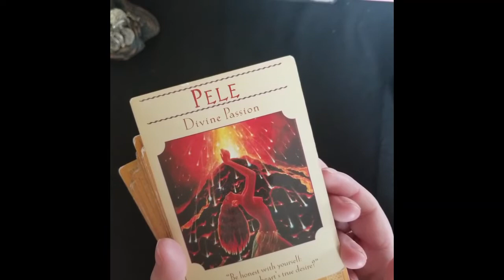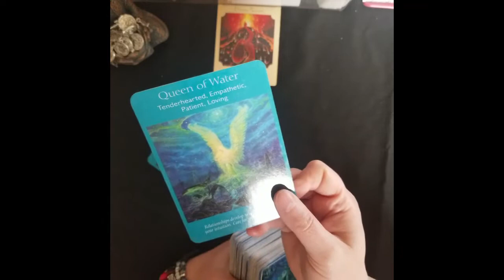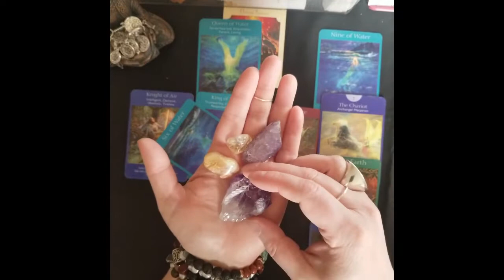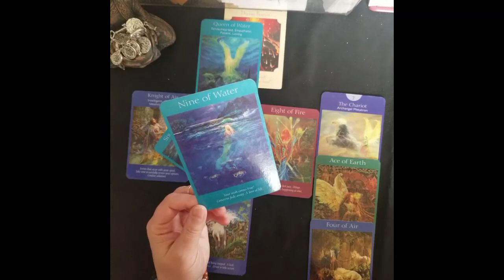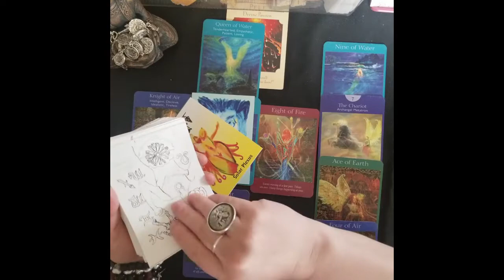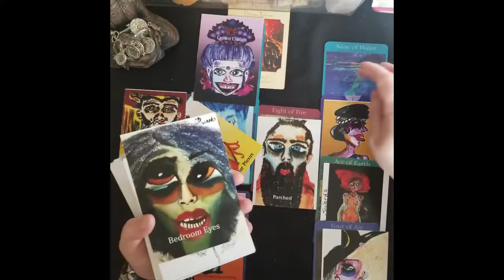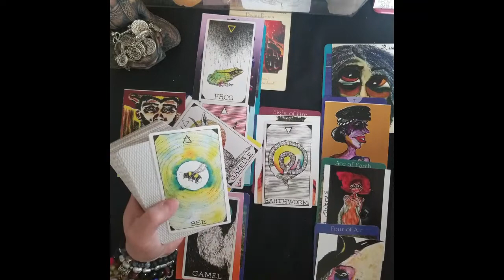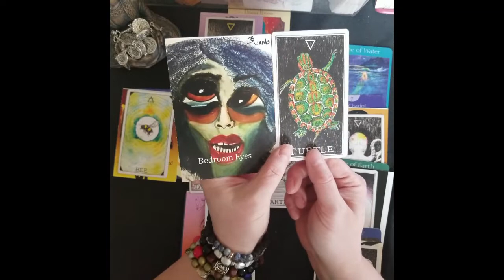Capricorn Love Tarot Reading a wish you made five years ago is trying to come true now! you ready?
In this episode: passion with a scorpio

💃 DO YOU NEED A MENTOR IN SELF LOVE? I’ve illustrated and put together this saucy pamphlet:

🧚‍♂️🧚‍♀️ DO YOU HAVE A BABY WITCH IN YOUR HOME? I’ve illustrated and written this gorgeous book about finding magic with fairies/fireflies for young girls  (SUPPORT A LOCAL WITCH!):